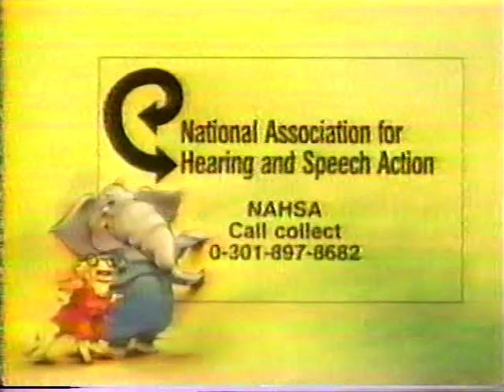1984 animated Morey Amsterdam & Jo Anne Worley TV commercial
Animated Morey Amsterdam & Jo Anne Worley TV commercial for ear safety that aired in 1984.